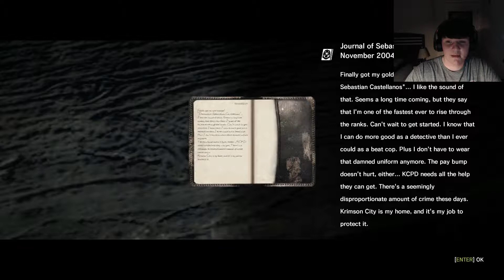The Evil Within/Part 2[The never ending pain]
The only way out is to die.